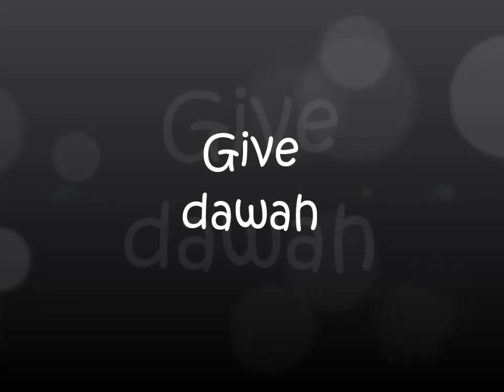Young Dawah series, Mahad Nur 16 year old daee!